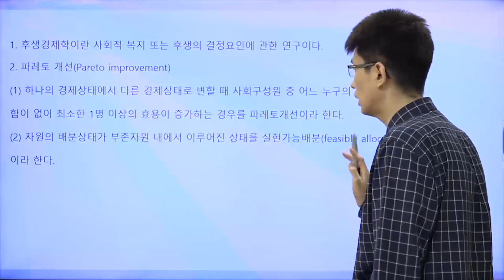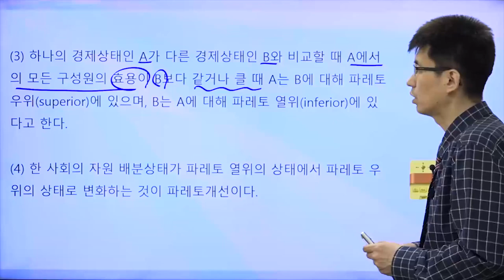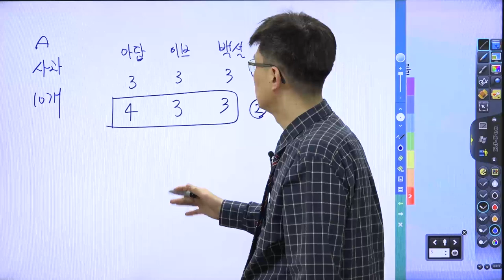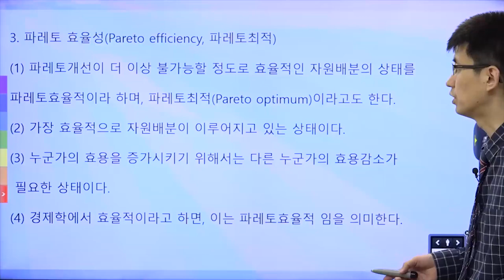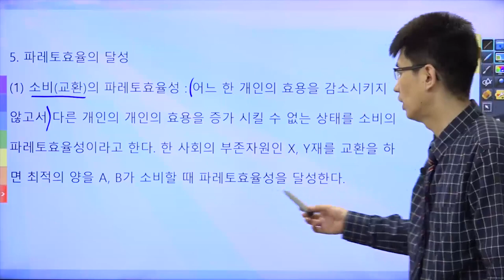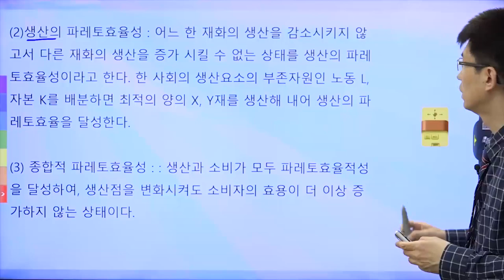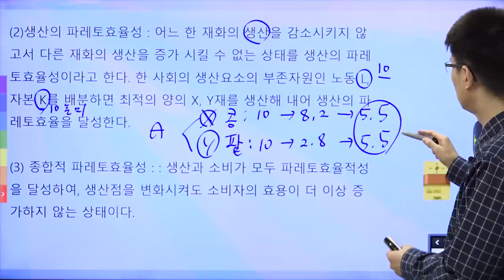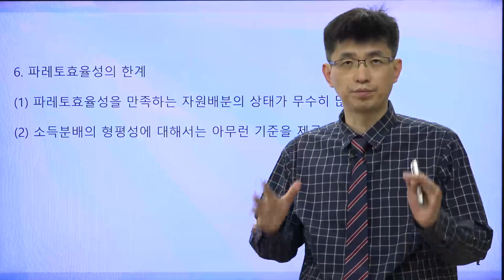[TESAT 너무쉬운 테샛 32강] 후생경제학의 이해 (교재p 147~149)